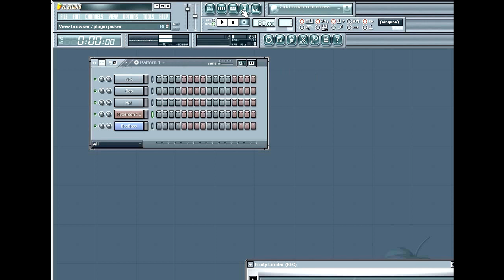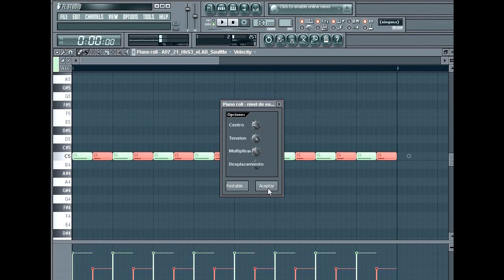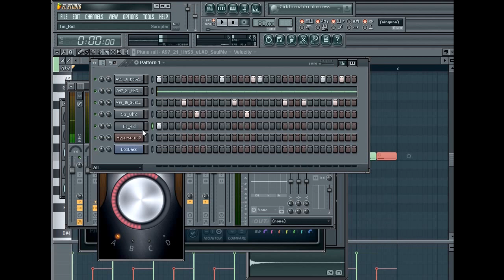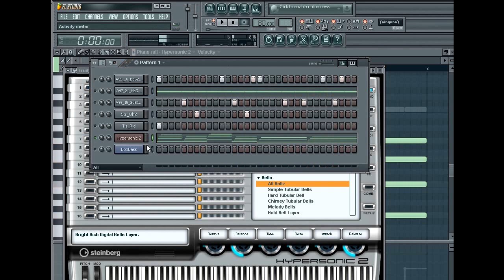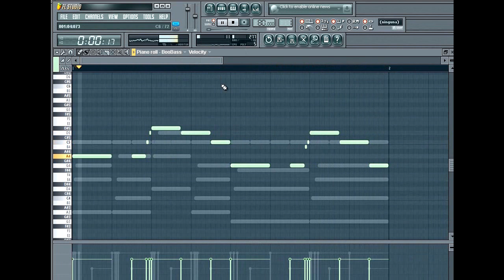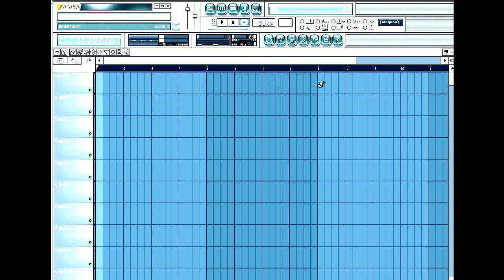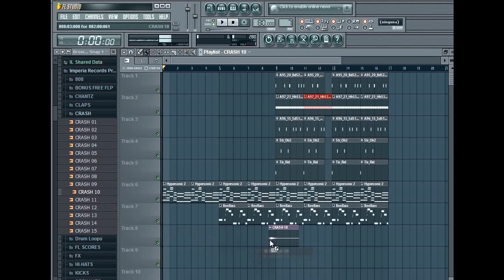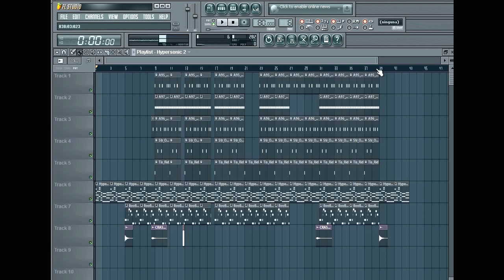COMO HACER UNA BASE DE RAP CON FL STUDIO 10-PARA PRINCIPIANTES-BY MPBEATS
►►L E E R   D E S C R IP C I O N◄ ◄
ESTE ES UN MINITUTORIAL EN EL CUAL EXPLICO COSAS BASICAS PARA HACER UNA INSTRUMENTAL ESTILO BOOM BAP. EN EL VIDEO NO TUVE MUCHO TIEMPO Y POR ESE MOTIVO FALTO LA ECUALIZACION, PERO EN OTROS VIDEO EXPLICARE MAS SOBRE ESTE TEMA.

Aqui en HHgroups